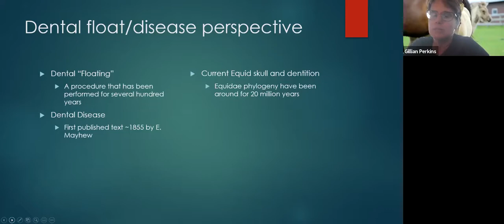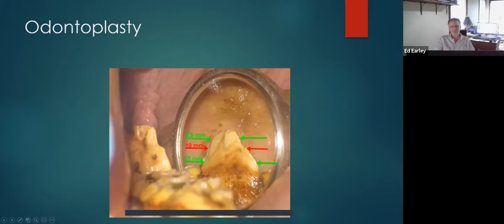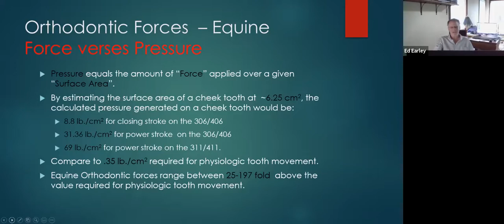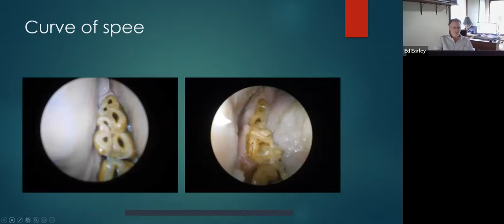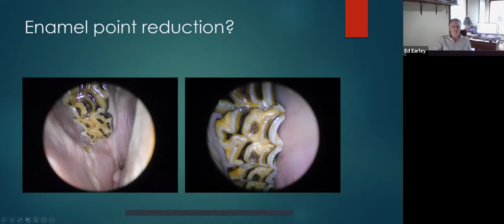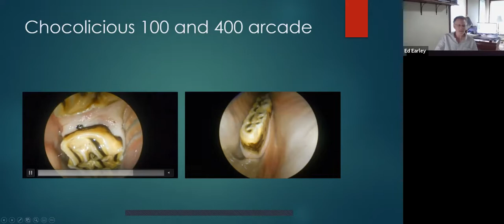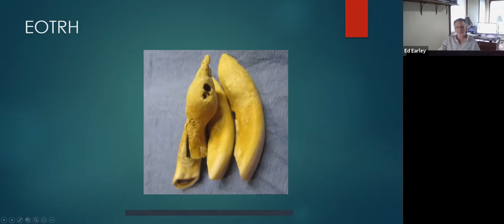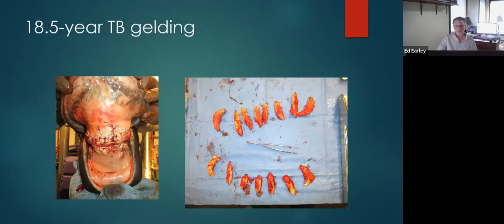Equine Dental Floating and Tooth Resorption - Cornell Vet Equine Seminar Series, September 2020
"Dental floating and tooth resorption," presented by Dr. Edward Earley, dental surgery specialist at the Cornell University College of Veterinary Medicine.

6-7 p.m.
Via Zoom

To learn more about the presentation and how to join the Zoom meeting, please

Cornell's Equine Hospital, the New York State 4-H Horse Program and Cornell Cooperative Extension are proud to host the Equine Seminar Series. Held on the second Tuesday of every month, equine experts will present on important equine health and management topics. The seminars are free to attend and open to the public. We hope you will join us and other equine enthusiasts for this exciting learning opportunity.